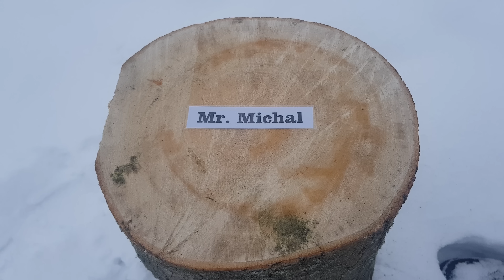Dum Bum Firecrackers vs BALLISTIC GEL. Power TEST !!!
In this video you can see how Firecrackers are dangerous.
Be careful when using them.